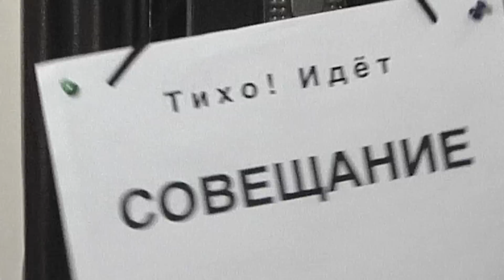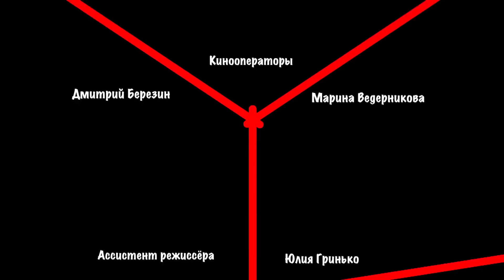Meeting (Совещание)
Click on (CC) for English captions. Scroll down for English description.

Петров получает задание нарисовать семь красных перпендикулярных линий зелёным цветом. По одноимённому рассказу Алексея Березина.

В фильме снимались:

Игорь Овчинников
Роман Тощаков
Алексей Березин
Екатерина Алипова
Наталья Березина

Режиссёр, монтаж: Сергей Березин
Продюсер, звукооператор: Дмитрий Березин

Кинооператоры: Марина Ведерникова, Дмитрий Березин
Ассистент режиссёра: Юлия Гринько

© т/о Березин Фильм 2011
При участии Студии Березин Фильм, NSK Records, Слон в Колесе

Отдельная благодарность всему коллективу ДДТ им. А.И. Ефремова (г. Новосибирск) и лично директору Вагнер Ольге Николаевне.

Petrov gets a task to draw seven red lines in green color. Based on a story by Alexei Berezin.

Starring:

Igor Ovchinnikov
Roman Toschakov
Alexei Berezin
Ekaterina Alipova
Natalia Berezina

Director, editor: Sergey Berezin
Producer, Sound Editor: Dmitry Berezin

Cinematographers: Marina Vedernikova, Dmitry Berezin
Production Assistant: Yulia Grinko

in collaboration with Studio Berezin Film, NSK Records, Elephan in a Wheel

Special thanks to the staff of the House of Children's Art (Novosibirsk, Russia) and personally to the director Olga Vagner